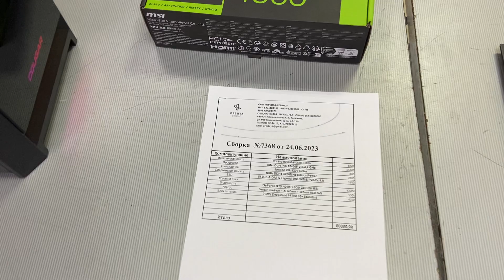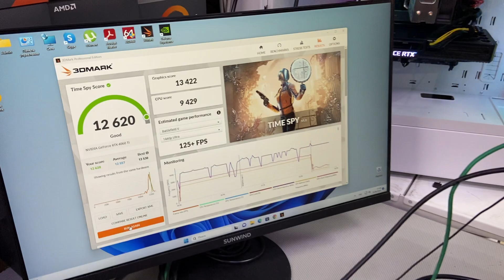Игровой ПК за 80000₽